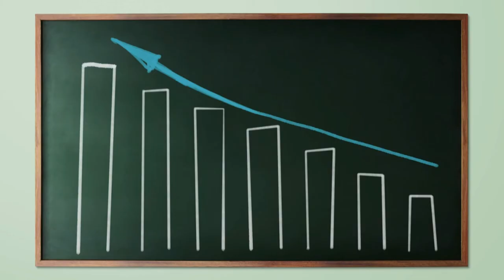ILS TUENT GEARGES FLOYD A NOUVEAU